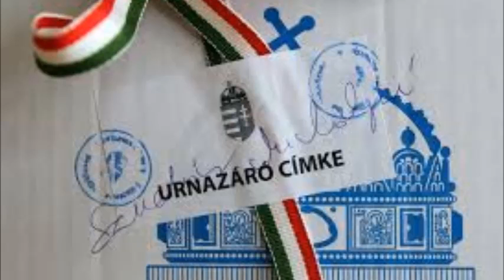Választások után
Máté István összeállítása